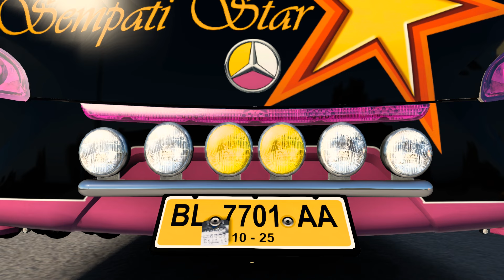Modifikasi JETBUS HD O500R Hedon Asal Ujung Pulau Sumatra‼️| ETS 2 Indonesia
Halo Semua!! 👋

List Mod Yang Dipakai :

• Bus : Adiputro Jetbus STK by Mas Febrijal Hadinata | $
• Wheels & Tire by Mas Maufadil | $
• Telolet Basuri Pack by Mas Medy Widjanarko | $
• Map : Jatra V2 by Mas Ahmad Kahfi, UP by Mbah Teguh Giyono | F
• Graphic : Fael Environment by Rafael BC | F
• Traffic : Ai Realistic Rindray Complete Edition | $

Ket :
• F : Gratis
• $ : Berbayar
• L.G : Limited Grup
• F.U : Free User
• PVT : Private

My Spec :

• 8GB RAM (single channel)
• 512GB SSD

Supporting Software :

• Screen Recording : Bandicam
• Video Editing : Premiere Pro CC 2019
• Thumbnail Editing : PicsArt